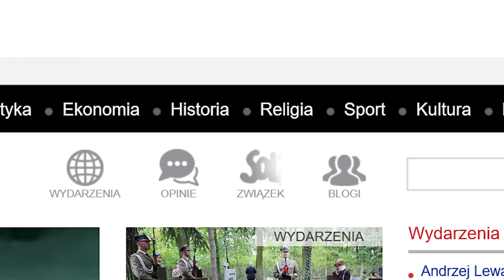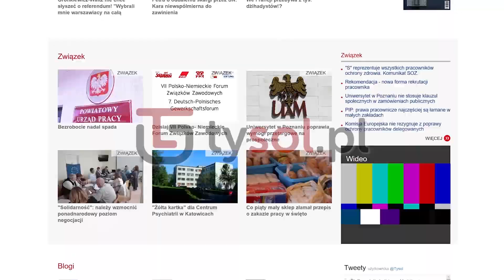Bracia Golec: Nie pracujemy w Wielkanoc, ale na rezurekcji o 6 rano zagramy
Ł.: Nigdy nie pracowaliśmy w Święta. Wielkanoc to czas święty, który celebrujemy z rodziną. Nie wyobrażam sobie koncertować w Święto Zmartwychwstania Pańskiego. Natomiast w tym roku po raz pierwszy od 20 lat zrobiliśmy wyjątek, gdyż okazja też jest szczególna. W Poniedziałek Wielkanocny będziemy brać udział w koncercie papieskim na rynku w Wadowicach. Transmitować go będzie TVP.
P.: Ale wcześniej w Niedzielę zagramy z orkiestrą na Mszy świętej rezurekcyjnej.
Ł.: Jak co roku, tradycyjnie o 6 rano.